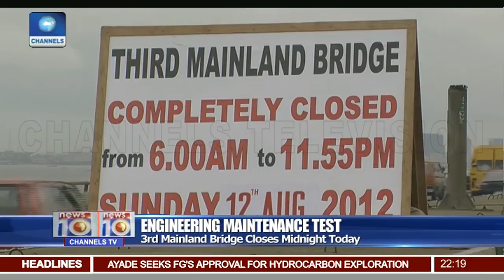FG Targets 4.3 Million Jobs Through National Competitiveness Policy 23/08/18 Pt.2 | News@10